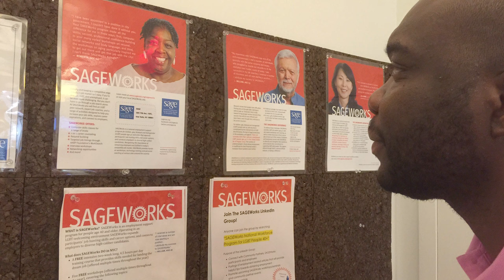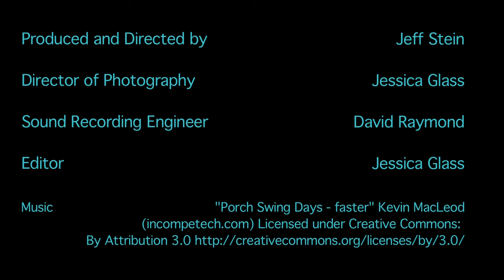Delyn Grant on SAGEWorks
SAGEWorks is a national employment support program for lesbian, gay, bisexual and transgender (LGBT) people age 40 and older that expands participants’ job hunting skills and career options, and connects employers to diverse high-caliber candidates.

Video Produced and Directed by
Jeff Stein

Jessica Glass

Sound Recording Engineer
David Raymond

Editor
Jessica Glass